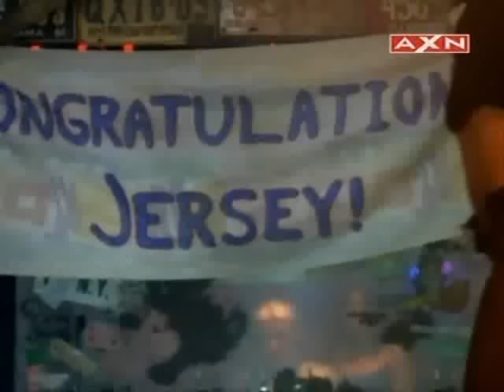Coyote Ugly: Can`t Fight The Moonlight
My favourite scene :) I don`t own anything!